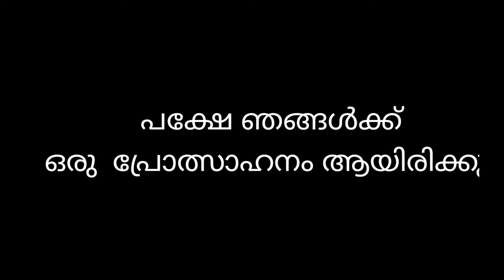ഒരു രക്ഷയില്ല ഡ്രോയിങ്